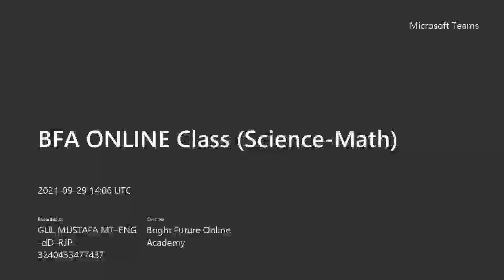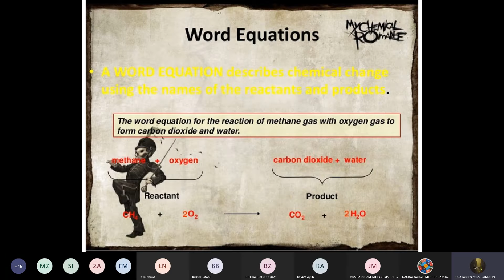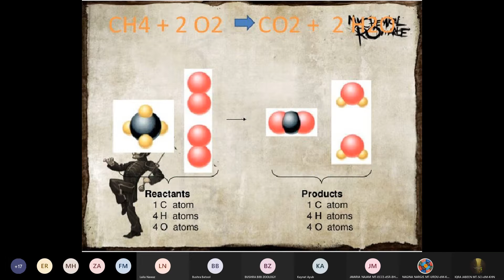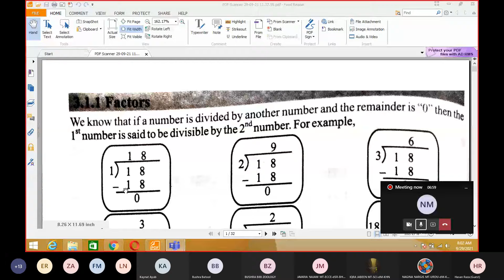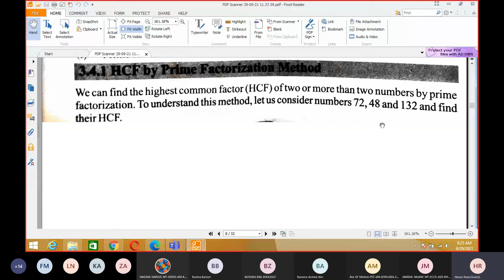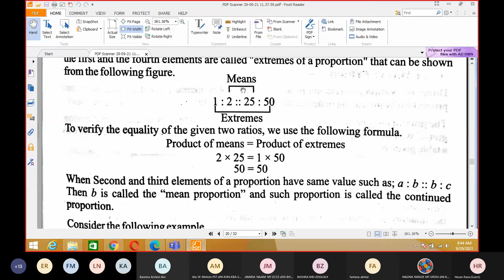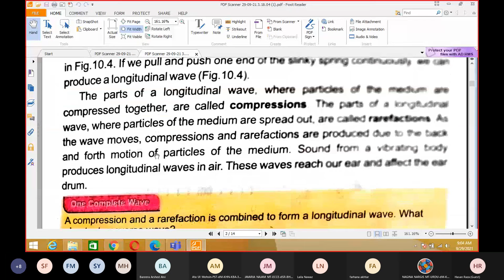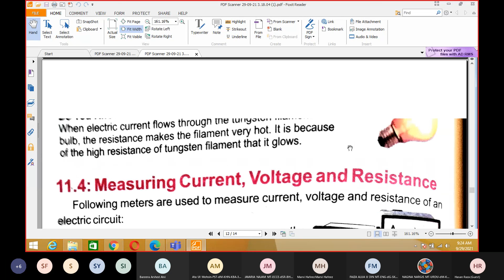BFA ONLINE CLASS [Science-Math] Dated 29-9-2021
BFA Online Classe [General] dated  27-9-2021 Preparation of exam ESE,SESE,SSE 2021 📃 Watch related playlists and videos